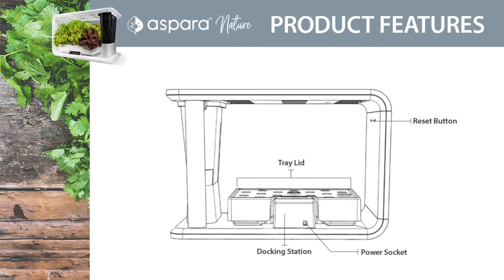Smart Hydroponic Grower Manual Video Module 1: Product features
PerfectPrime aspara Smart Hydroponic Grower Manual Video
Module 1: Product features